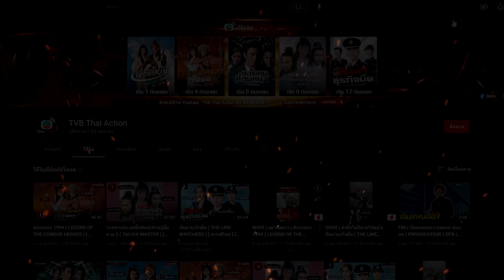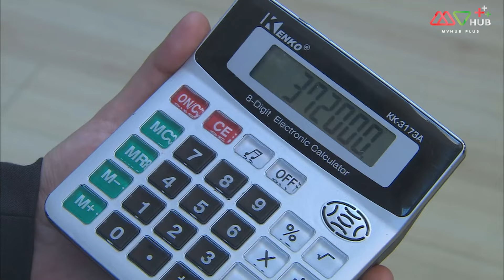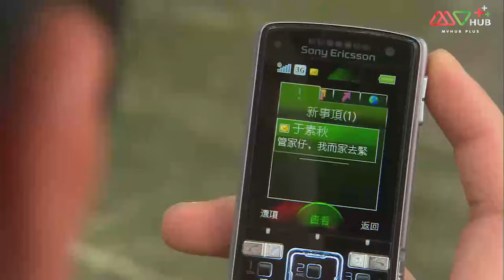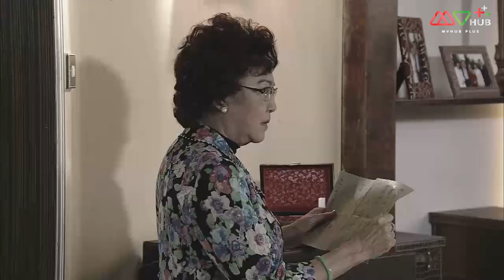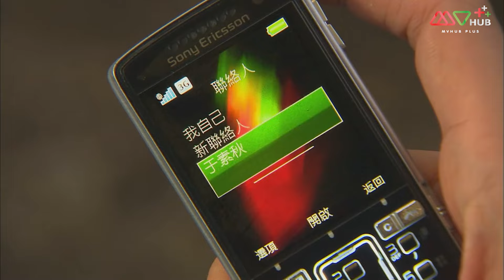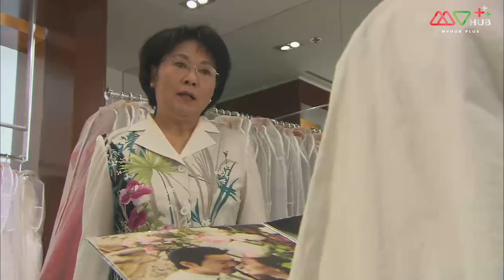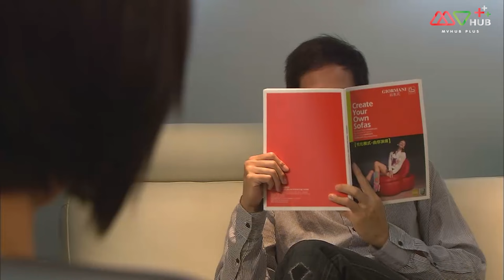มรสุมชีวิตลิขิตพระจันทร์ EP.39 - 40 (ตอนจบ) [ พากย์ไทย ] | ดูหนังมาราธอน l TVB Thailand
มรสุมไม่ทันสงบ เมฆหมอกก่อตัวเป็นมรสุมใหม่ ไม่มีสิ่งใหม่ภายใต้แสงจันทร์ ชีวิตสวยงาม มีหรือจะปราศจากมรสุม
กันไท่จู่ (เซี่ยหยี่) และจงเสี้ยวเหอ (หลี่ซือฉี) สองสามีภรรยาต่างอุทิศแรงกายแรงใจ ช่วยกันทำให้ร้านขนมไหว้พระจันทร์สุขสันต์เป็นที่รู้จักมีชื่อเสียงเลื่องลือไปทั่ว แต่แล้วสิ่งที่ทุกคนคาดคิดไม่ถึงกลับบังเกิดขึ้นเมื่อกันไท่จู่และหยิ่นหงเป็นชู้กัน ทำให้จงเสี้ยวเหออดรนทนไม่ได้ถึงกับหย่าขาดจากกันไท่จู่ โดยได้พาลูก ๆ ได้แก่ กันหยงห่าว (หลินฟง)  ,  กันหย่งชิ่ง (เฉินฝ่าลา) และ ซุนฮ่าวเยี่ย (หยางอี้) ลูกบุญธรรมออกไปเปิดร้านใหม่
หลังจากที่หยิ่นหงเข้าบ้านสกุลกันอย่างเต็มตัวแล้วก็พยายามผูกใจผู้คนโดยทำทุกสิ่งทุกอย่างเพื่อเอาอกเอาใจ เสอจินลี่ (หลี่เซียงฉิน) แม่สามี ไม่เพียงเท่านั้นยังวางแผนให้ลูกชายของเธอและกันไท่จู่ผิดใจกันเพื่อออกมาตั้งร้านใหม่อีกด้วย ร้านสาขาถูกเปิดสาขาแล้วสาขาเล่าสร้างความไม่พอใจให้ จงเสี้ยวซา (กวานจี๋อิง) น้องสาวของจงเสี้ยวเหอเป็นอันมาก จงเสี้ยวซาปฏิญาณว่าจะทำทุกวิถีทางเพื่อช่วงชิงยี่ห้อร้าน ซึ่งตกทอดจากบรรพบุรุษกลับคืนมาให้ได้ ด้วยเหตุนี้เองจึงทำให้ความบาดหมางระหว่างจงเสี้ยวเหอและหยิ่นหงลุกลามใหญ่โตขึ้นมา
มรสุมร้านไม่ทันสงบ ในเวลาเดียวกัน ลูก ๆ ซึ่งเติบโตเป็นหนุ่มเป็นสาวก็ทำให้จงเสี้ยวซาต้องอ่อนอกอ่อนใจ กันหย่งเจีย (เฉินหาว) ลูกชายคนโตกลับสนอกสนใจเล่นหุ้นโดยไม่เหลียวแลกิจการร้านแม้แต่น้อย ทั้งยังมีความสัมพันธ์กับลู่เจียเหม่ย (สีจื่อซาน) ลูกพี่ลูกน้องและ ซุนฮ่าวเยี่ยในคราวเดียวกันอีกด้วย อีกด้านหนึ่งนั้นกันหยงห่าวสืบสานเจตนารมณ์ของพ่อโดยทำงานอย่างหนักเพื่อ อาชิว (จงเจียซิน) หญิงสาวอันเป็นที่รัก น่าเสียดายอาชิวกลับมีใจให้แพทย์หนุ่มหลิงจื้อซิ่น (หวงจงเจ๋อ)
จงเสี้ยวเหอบุกน้ำลุยไฟโดยไม่หวาดหวั่นต่อความยากลำบากเพื่อครอบครัว แต่หยิ่นหงกลับใช้เล่ห์เพทุบายเพียงเพื่อแสวงหาประโยชน์ส่วนตัวเท่านั้น สร้างความลำบากใจให้กันไท่จู่ซึ่งเป็นคนกลางยิ่งนัก จนกระทั่งวันหนึ่งเมื่อร้านประสบปัญหา ปัญหาที่เกิดขึ้น จึงทดสอบจิตใจ สัมพันธภาพและความรักที่มีต่อกันได้เป็นอย่างดี.

นำแสดงโดย : หลินฟง,เซี้ยหยู,กวนซิ่วอิง,โจวชง,จงเจียซิน,เฉินห้าว,หมีเซี๊ยะ,หลี่ซื่อฉี,หยางอี้